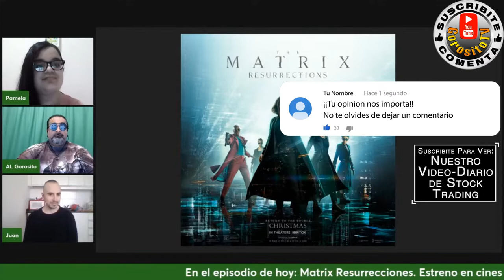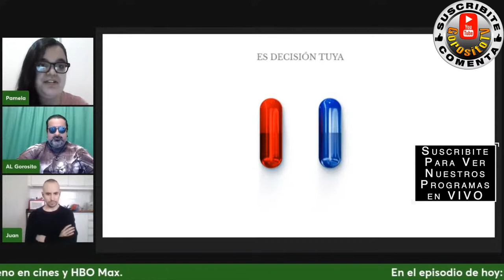MATRIX 4 RESURRECCIONES / The Matrix Resurrections - comentario / critica en ATRAVES DE LA PANTALLA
Subimos contenido todos los días de Marvel, Star Wars, Star Trek, Comentario de Peliculas, las ultimas Noticias del Mundo del Cine, y Stock Trading.